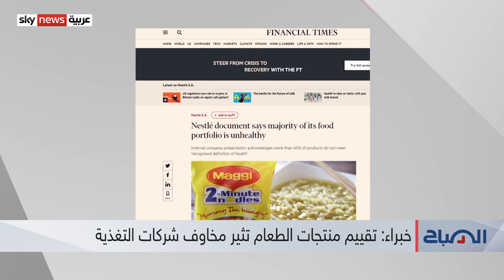التحذير من الأغذية والمنتجات المصنعة يأخذ منحى جديدا.. فما هي أبرز توصيات الخبراء؟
في تغذية.. نتطرق إلى إعلان الحكومة الأسترالية إعادة تقييم العديد من شركات تصنيع الغذاء عبر إعلان شركة ألبان ومنتجات غذاء فرنسية عريقة أن غالبية منتجاتها لا تناسب صحة الانسان.. ويرى اختصاصيون أن معايير صناعة الغذاء لم تتغير منذ سنوات عدة الأمر الذي لا يتماشى مع العديد من المتغيرات مثل ارتفاع البدانة ومرض السكري